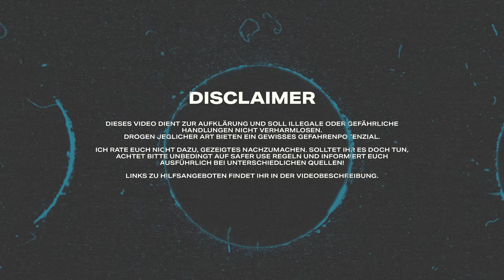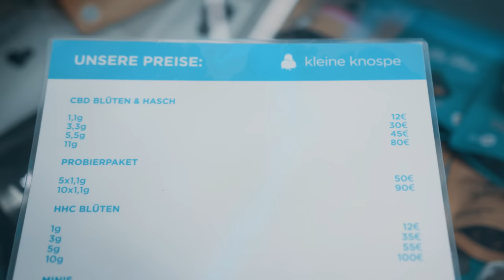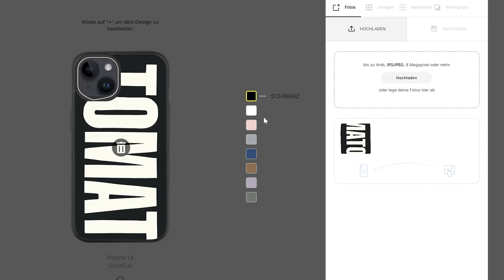Legal High: Das passiert, wenn du HHC nimmst!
In letzter Zeit hört man immer häufiger von HHC: Ein angeblich total legales Cannabinoid, dass einen wie THC high machen soll. Ich frage mich, wie HHC wirkt, ob es wirklich legal ist und wie gefährlich es eigentlich ist. Dazu spreche ich mit Experten und mache ein Selbstexperiment.

Dieses Video dient zur Aufklärung und soll illegale oder gefährliche Handlungen nicht verharmlosen. Drogen jeglicher Art bieten ein gewisses Gefahrenpotenzial. Ich rate euch nicht dazu, Gezeigtes nachzumachen. Solltet ihr es doch tun, achtet bitte unbedingt auf Safer Use Regeln und informiert euch ausführlich bei unterschiedlichen Quellen, z.B

Vielen Dank an:
Alexander Penz
Dr. Fabian Pitter Steinmetz
Lito Michael Schulte @litolaw

Mein Equipment:
Kameras:

Ton:
Mikrofon an der Vlogkamera: *

Mein Equipment:
Kameras: